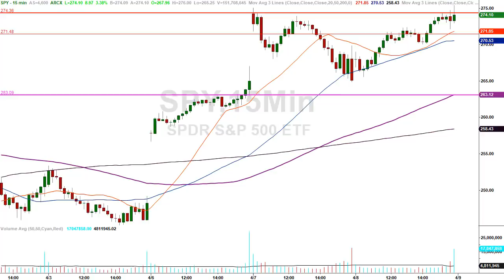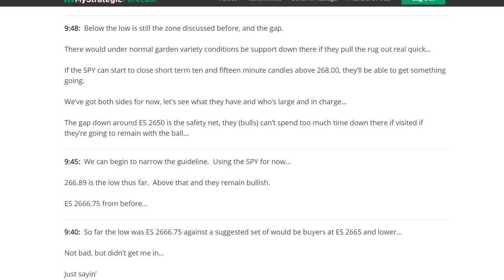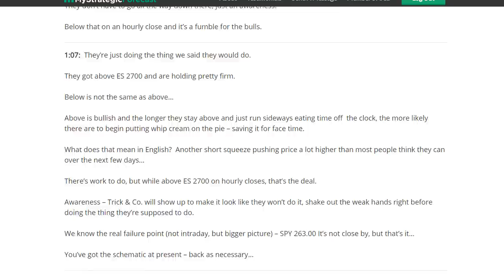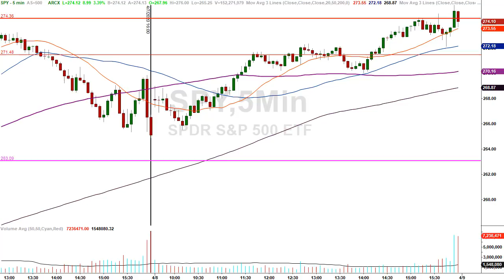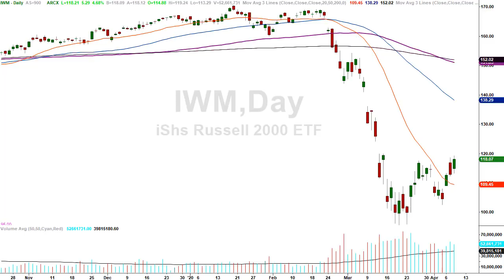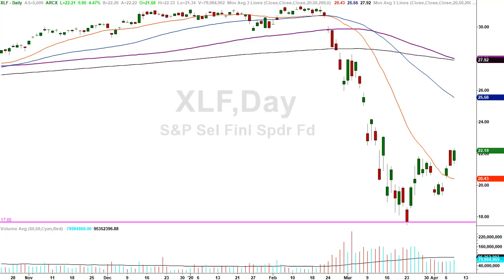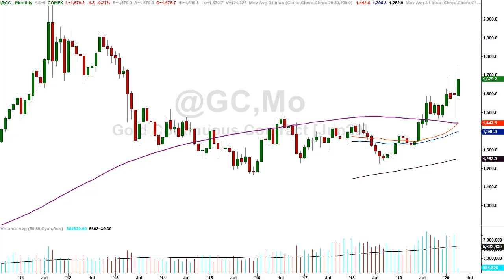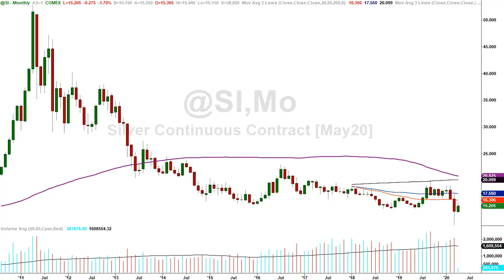What starts the next leg of the short squeeze?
Today’s market leaves little question as to what’s next.

We’re either going to see a surprise failure after drawing in a lot of bulls after Tuesday’s fake out, or

They’re going to get squeezed a lot higher.